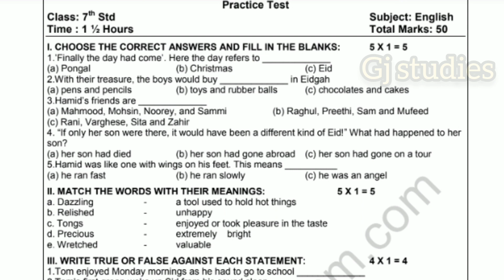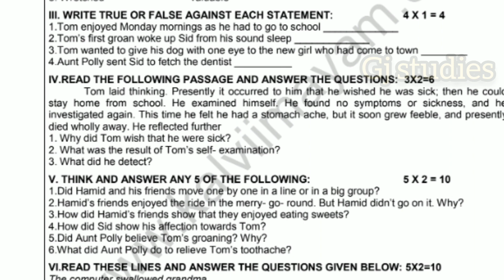7th English Quarterly exam model question paper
7th standard English model question paper for Quarterly exam

Quarterly exam model question paper for 7th standard

English quarterly exam model question paper for class 7